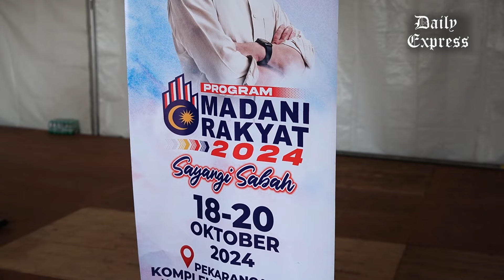Program Madani Rakyat sasar 400,000 pengunjung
Kota Kinabalu bakal menjadi venue Program Madani Rakyat (PMR) 2024 "Sayangi Sabah" dari 18 hingga 20 Oktober ini yang akan diadakan di perkarangan Stadium Likas.

Menteri Perdagangan Dalam Negeri dan Kos Sara Hidup, Datuk Armizan Mohd Ali, berkata program "sentuhan rakyat" itu adalah kesinambungan daripada lima acara sama di lima zon sebelum ini.

Perasmian PMR bertemakan "Meningkatkan Kesejahteraan Pengguna" ini akan disempurnakan Perdana Menteri, Datuk Seri Anwar Ibrahim, pada 19 Oktober, jam 2.30 petang.